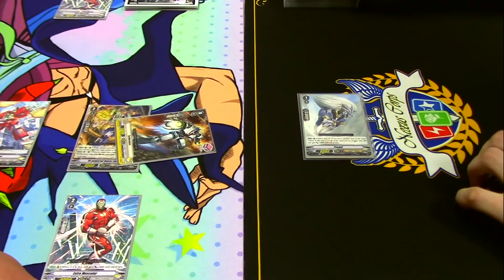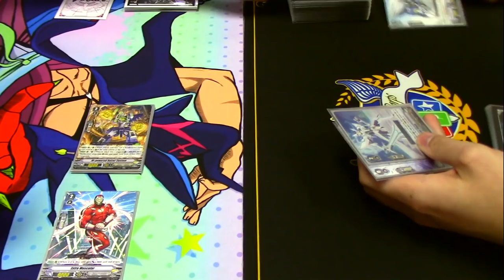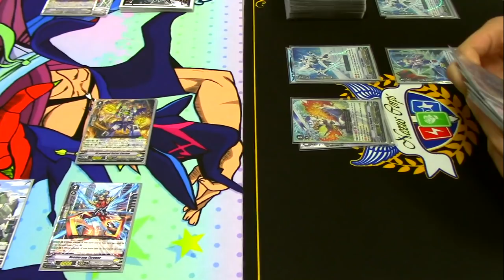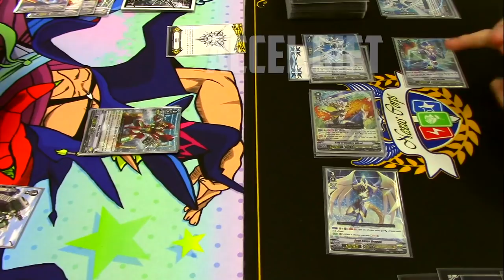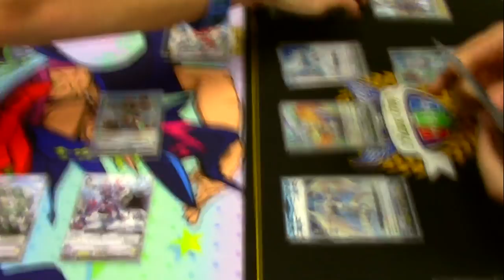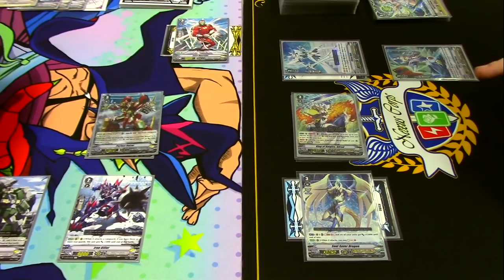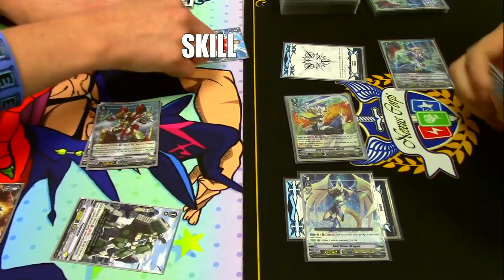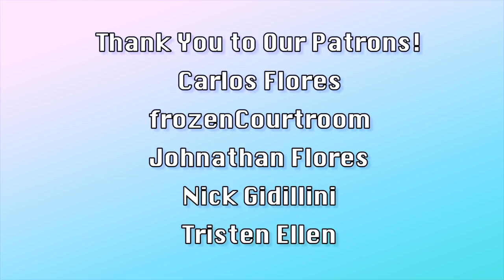GAME 2! Nova Grappler Vs. Royal Paladin! | Standard | Cardfight!! Vanguard (V Series)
Game 2 of Miles using Nova Grapplers Vs. Richard using Royal Paladin. Enjoy the fight!